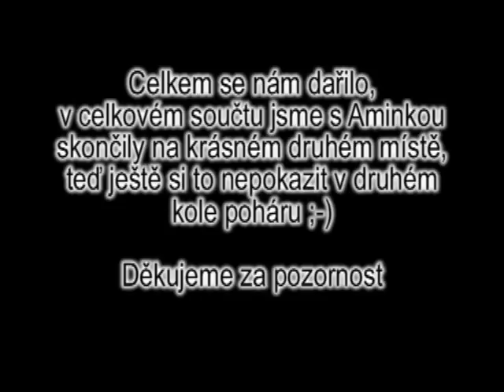Moravskoslezský pohár I